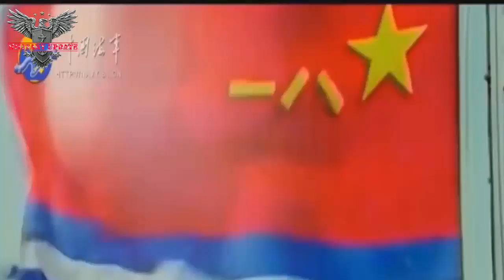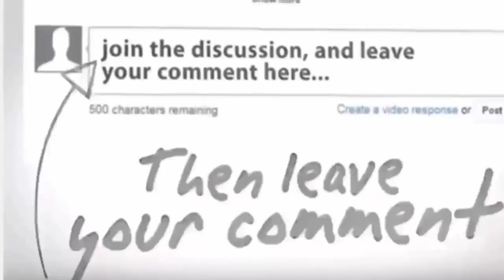Defence News _ Are the U.S and China Headed Towards a Naval War in Asia !!!